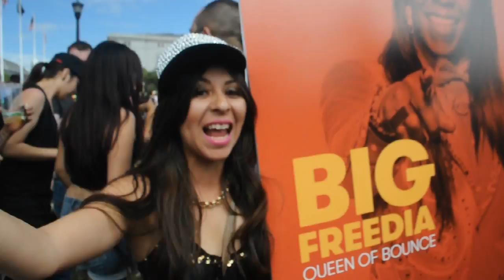Culture Vulture reps Big Freedia X FuseTV at SF Pride 2015